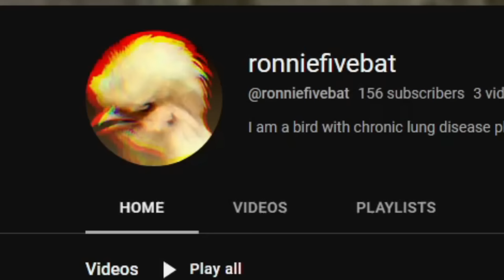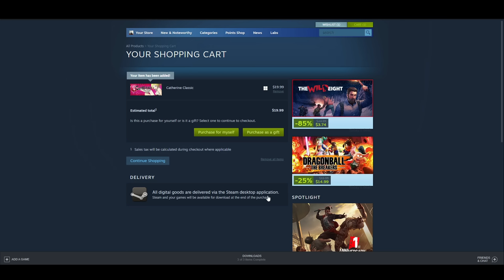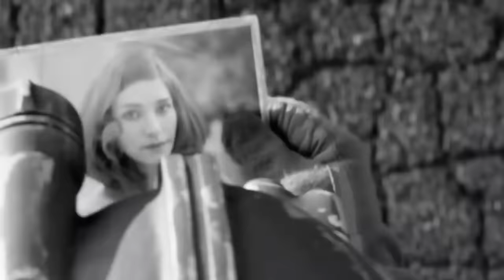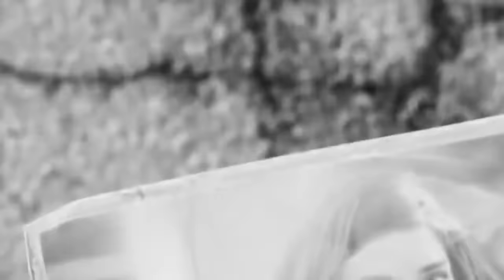The Sole Survivor Problem | Fallout Theory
Have you ever thought that all of fallout 4s issues can be traced back to the Sole Survivor? well you're not alone. join us as we discuss this theory and try to determine whether Nate and Nora truly fallout 4.